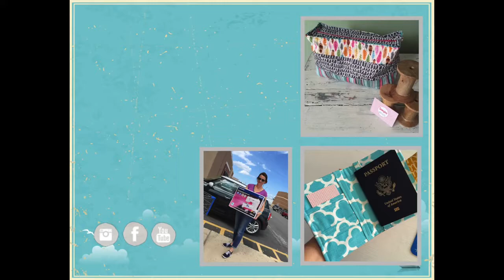How to add a button tab closure to any bag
Hey y'all and welcome back to Sewspire! Today I am going to show you how to make an oversized fabric covered button and a fabric tab so that you can add a .

In this project I shall show you how I made a zipped pocket, apply a magnet snap and how to use fusible interfacing or stabiliser. MEASUREMENTS ARE IN .